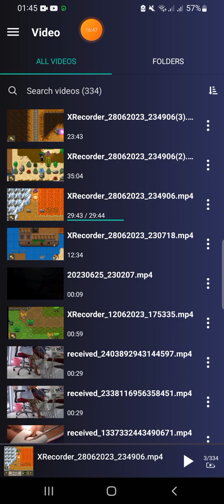TIBIAME ORTHOMAR 1